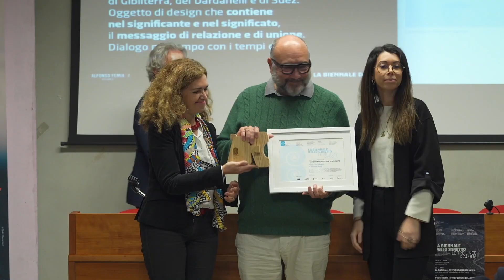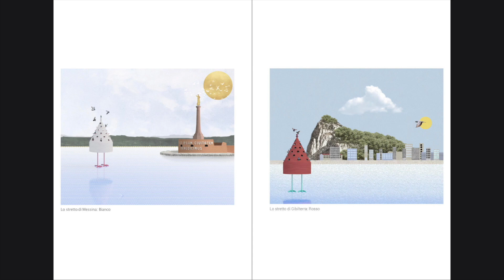La Biennale dello Stretto - PREMIO CITTÀ METROPOLITANE DELLO STRETTO, Pietro Carlo Pellegrini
Palazzo della Cultura di Messina - 26 novembre 2022
PREMIO CITTÀ METROPOLITANE DELLO STRETTO
CATEGORIA DESIGN
Pietro Carlo Pellegrini – “Colombaie mobili”